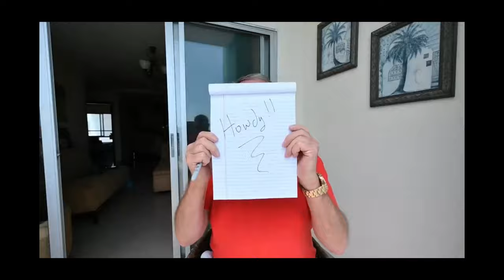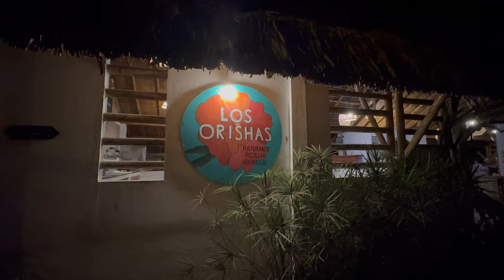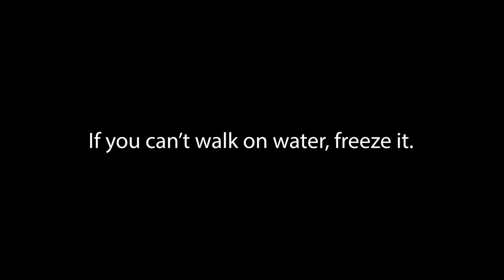Ecuador a Narco State, Ayampe, Shopping at the Mercado and El Nino - TAT15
This is TAT15 and I discuss the following topic in this 15th edition of "This and That".

My Visit to Ayampe
Is Ecuador becomming a Narco State?
Shopping at the Mercado
El Nino in Ecuador